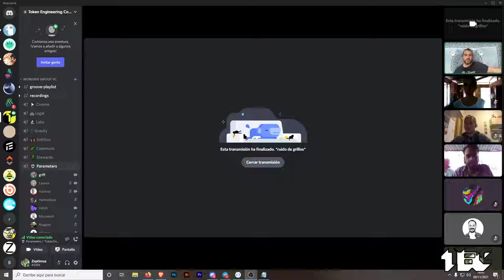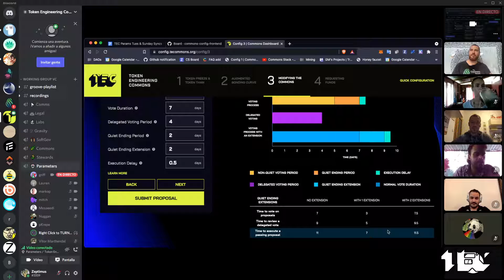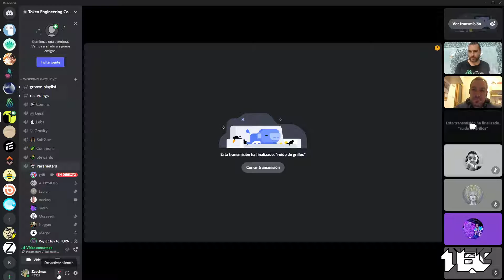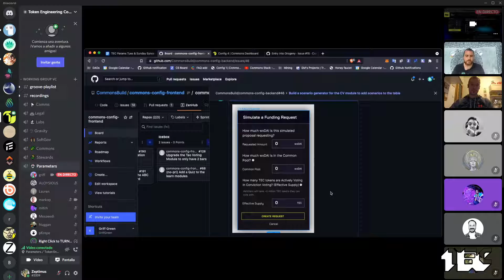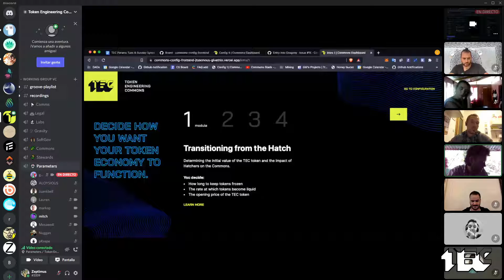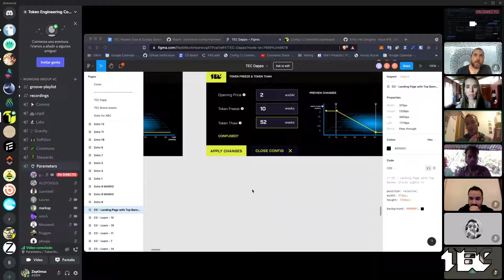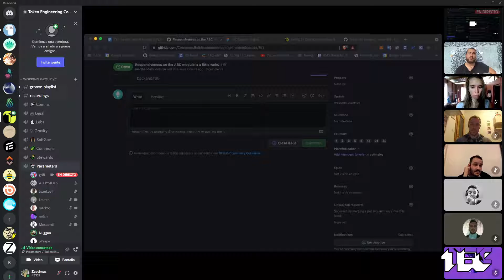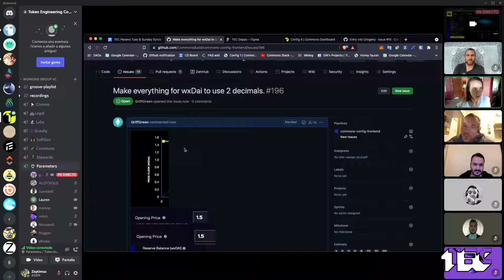W27 Parameters WG: Last issues for v1 and Mobile version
The Parameters Working Group deployed the dashboard for the Hatch and is now working on the dashboard for the Commons Upgrade. The goal is to get the community involved with as many technical decisions as possible to get a healthy TE Commons off the ground!

We gather every Tuesday at 5 pm CET.

Steward: Griff